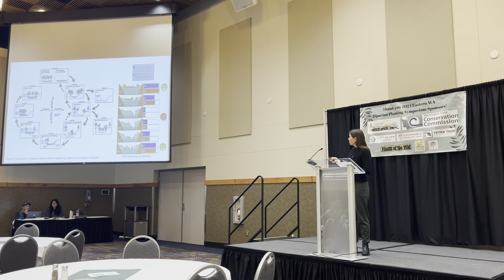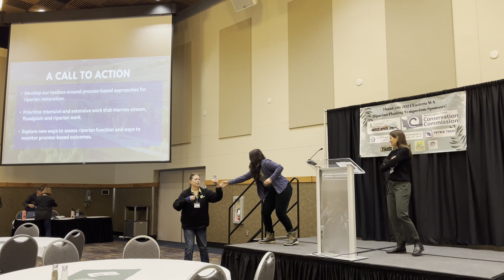2024 EWRPS: Improving Outcomes and Process-Based Riparian Restoration - Julie Conley & Greer Maier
2024 Eastern Washington Riparian Planting Symposium

Embracing the challenges of riparian vegetation restoration in the Columbia Basin through shared knowledge, ideas, and collaboration.

Presenters:
Introduction to the Riparian Symposium and Improving Outcomes
Julie Conley - Washington Department of Ecology

Process-Based Riparian Restoration: Expanding the way we think about restoring riparian ecosystem function for salmon and other at-risk species (start 13:31)
Greer Maier - Governor's Salmon Recovery Office

Wildlands, Inc.
Washington State Conservation Commission
Plants of the Wild
Plateau CRM
Derby Canyon Natives
Tetra Tech
GG Environmental, LLC
Wenatchee Valley Brewing Co.